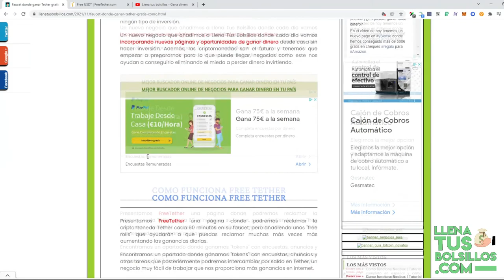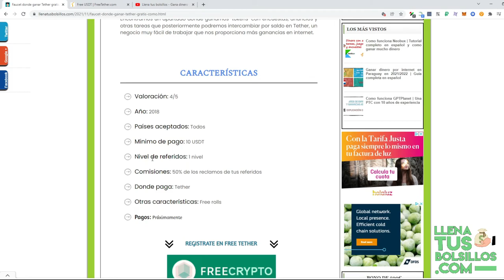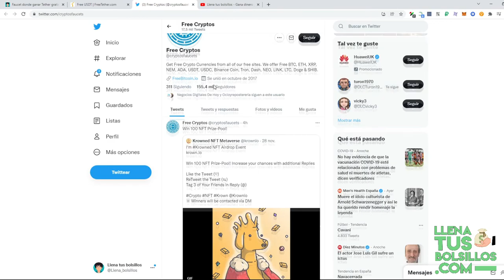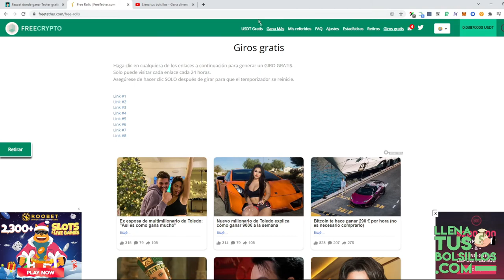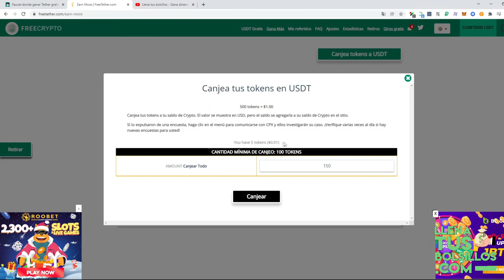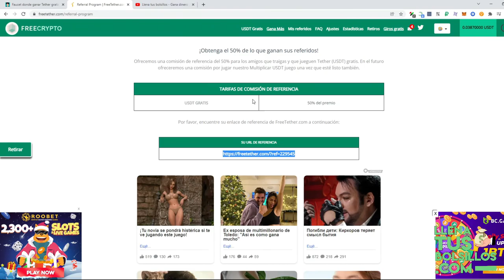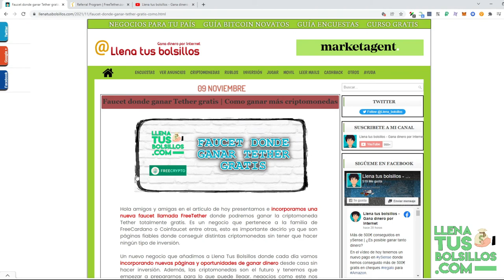Que es y cómo funciona FreeTether | Un negocio para seguir sumando criptomonedas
🔴  NUEVO VÍDEO   🔴

En el vídeo de hoy presentamos FreeTether donde podremos conseguir la criptomoneda Tether totalmente gratis cada 60 minutos.

En esta faucet vamos a poder conseguir Tether con reclamos gratis y freerolls que nos ayudarán a multiplicar nuestros beneficios.

● Llenatusbolsillos.com